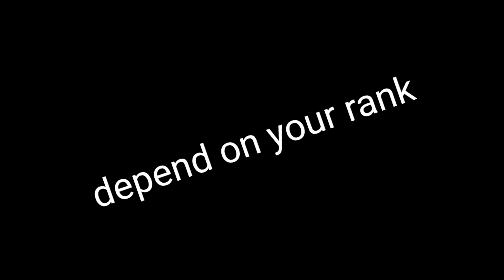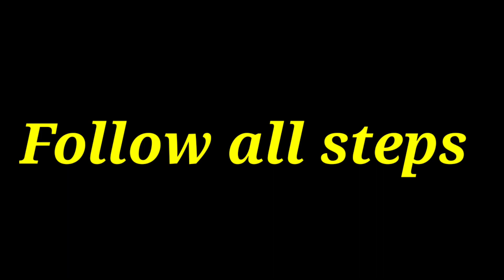HOW TO INCREASE GUILD GLORY IN FREE FIRE | FREE FIRE GUILD GLORY KAISE INCREASE KARE | Mr Ashis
HOW TO INCREASE GUILD GLORY IN FREE FIRE | FREE FIRE GUILD GLORY KAISE INCREASE KARE | Mr Ashis Gaming

Join Now😀🔥🎉